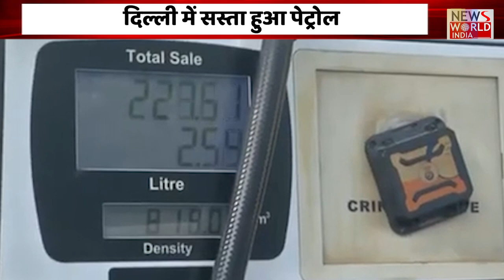Petrol-Diesel Price in Delhi: दिल्ली के लोगों को बड़ी राहत, सस्ता हुआ पेट्रोल | Latest News